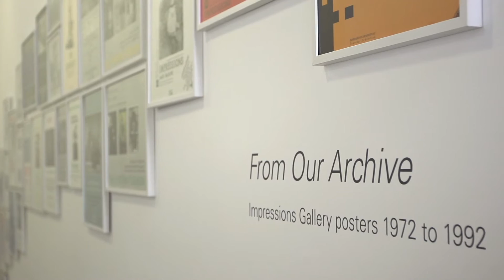Discover Bradford District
A short film to inspire you to visit the Bradford district.  Take a look at everything that is on offer.